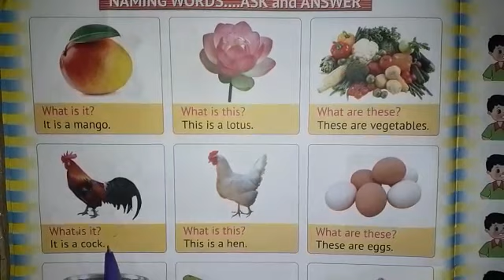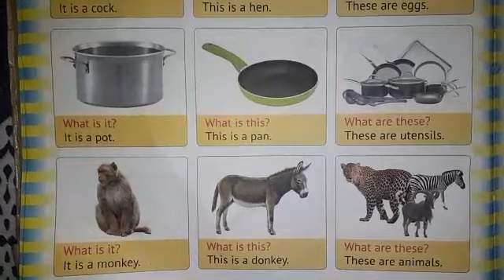Oral Questions & Answers for class UKG (Part 2)